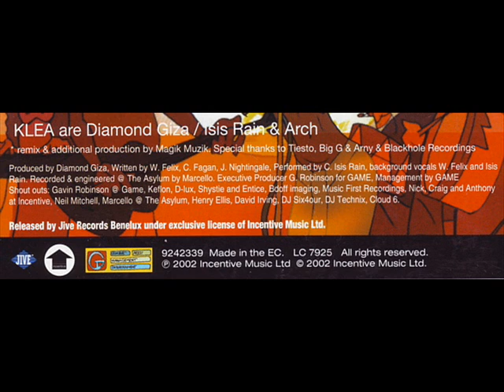Klea - Tic Toc (Magik Muzik Edit)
The famous Magik Muzik remix. For full credits, please watch the last minute of the video.